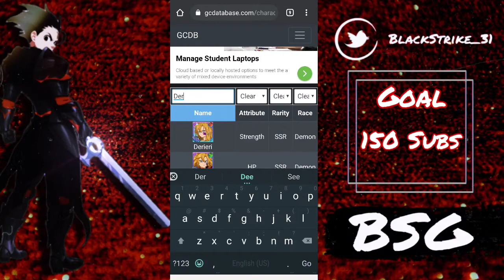DERIERI IS NEXT!!! SUMMON OR SKIP?! - Seven Deadly Sins: Grand Cross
Yo what's going on guys, BSGaming here bringing you another Grand Cross video! The official twitter of Grand Cross revealed that Derieri is our next banner unit! So I'll be going over the two units and whether or not to summon on the banner or not!